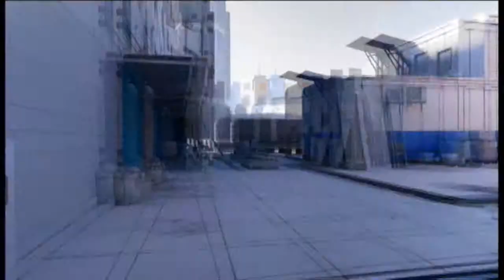Mirror's Edge: Episode 6: Faith knows how to use her mouth!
In this episode, JsdMaNintendo(Joseph) sneaks in just to break out on Mirror's Edge for the Xbox 360.

CREDITS:

Played by: Joseph Dailey

Video Captured With: Diamond VC500 One Touch Capture Device

Edited by Antonio

"Mirror's Edge (Video Game)" "Xbox 360 (Video Game Platform)" "Video Game
(Industry)" "PlayStation 3 (Computer)" "Windows (Computer)" "Macintosh (Computer)" "PC (Computer)" "Mac (Computer)" "Steam (Client)" "Mac OS (Operating System)" Episode  "Microsoft Windows (Operating System)"